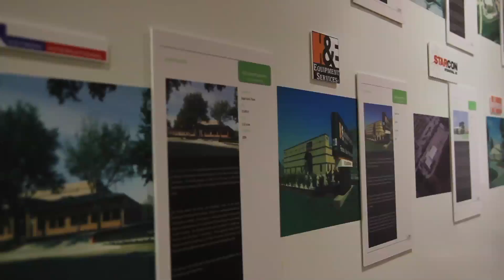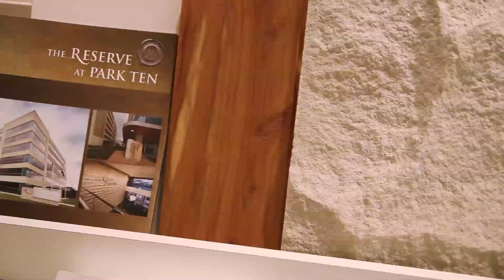VideoSlim: Corporate Overview -- KDW Ltd. Operations Department